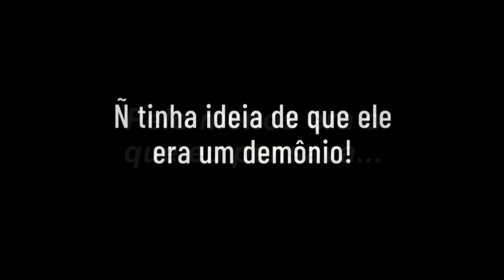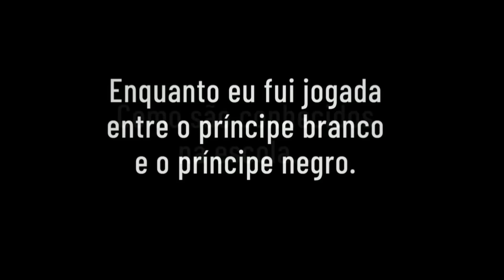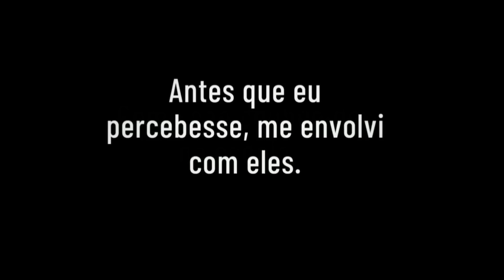[DUBLADO] Nosso Primeiro AMOR! 🔥💞 | O Filme | Gacha Club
─ Criador(a) Do Mini Filme; @RieKami